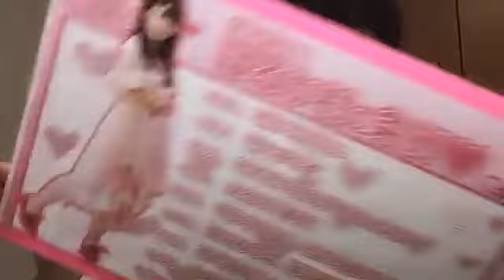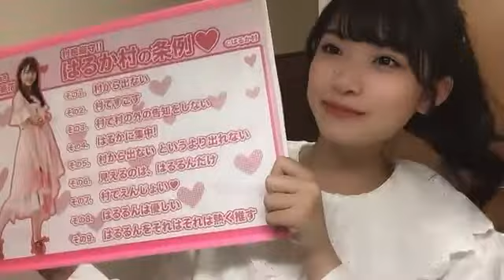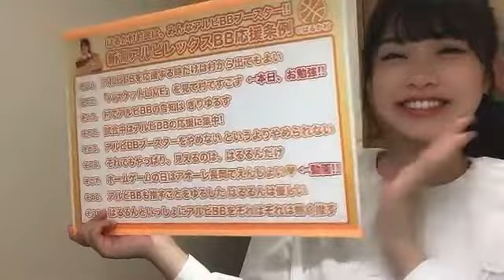2021年11月20日 21時16分26秒 小越 春花（NGT48）